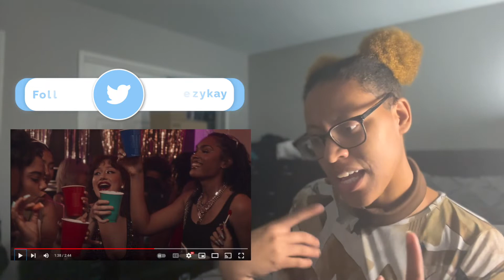Lauren Spencer-Smith Flowers (Music Video) Reaction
I react to Lauren Spencer-Smith Flowers Music Video. New Videos Weekly.

KeezyKay Reaction Intro:
Mac Miller - Ladders

KeezyKay Recap Intro:
Logic - Flexicution